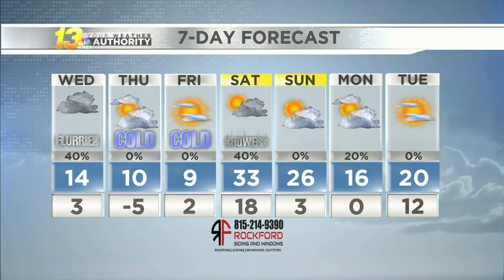Early evening forecast, 1/4/22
Strong winds create blowing and drifting snow through Wednesday